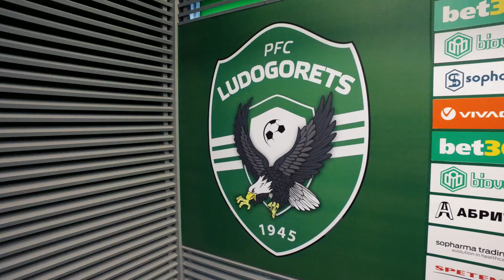PFC LUDOGORETS BLITZ Dyakov & Marcelinho